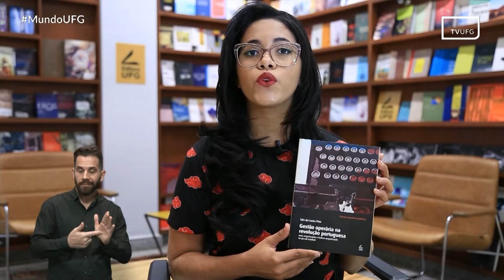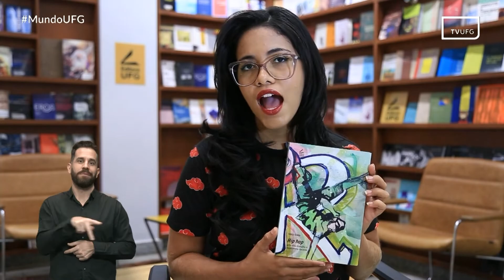Publicações da UFG #30 | MUNDO UFG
Mundo UFG
Data de exibição:  30.06.22
Livros apresentados:
-A refundação da nação: bolivarismo nos discursos de Hugo Chávez, de Tiago Ciro Moral Zancope
-Gestão operária na revolução portuguesa: auto-organização e hetero-organização no jornal combate, de Tales dos Santos Pinto
-Hip Hop: arte-vida-trabalho e experiência docente, de Vânia Olária